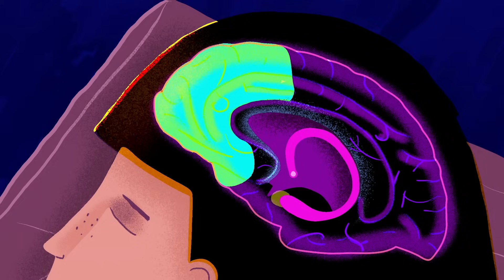How sleep affects your emotions | Sleeping with Science, a TED series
It's not just your imagination -- you're more irritable when you're low on zzzzs. Sleep scientist Matt Walker explains how our nightly slumber affects the emotional centers in our brains, and why we can think of sleep as first aid for our feelings.

Sleeping with Science, a TED series, uncovers the facts and secrets behind our nightly slumber.